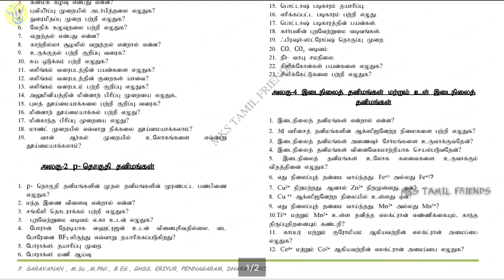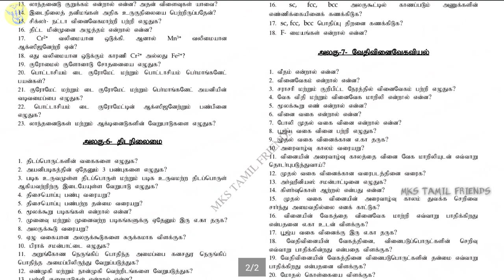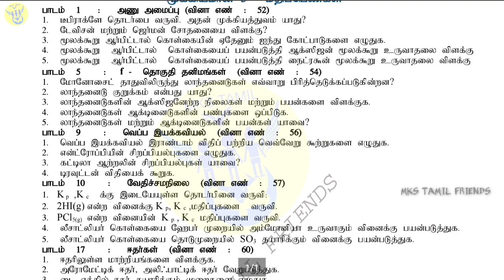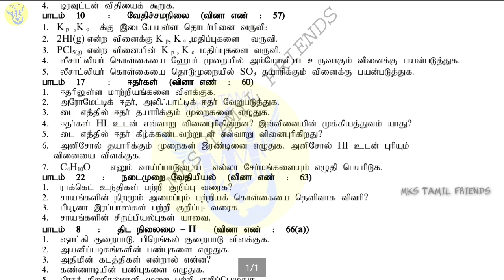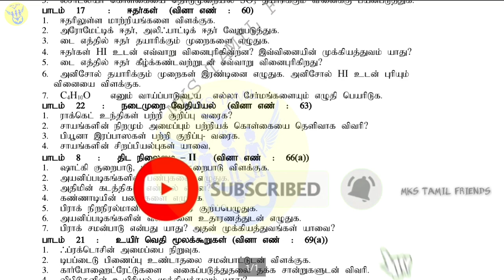12th Std Chemistry Volume-1 Full Study Metriyals And | important Question | High Marks Store Tips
12th Std Chemistry Volume-1 All chapters One Marks Matriyals ( Tamil Medium ) | New syllabus Bassed|

12th Std Chemistry Quarterly Exam Model Question Paper 2019 ( Tamil Medium )

12th Std Chemistry Qestion Bank 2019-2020 | 1st Volume Book | Chapter-1,2 and 6,7 | English Medium |

12th std Chemistry all Chapters Important Questions |Modal Qestion  paper 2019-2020 (English medium)

12th Std Maths 1,2,3,4 chapters Question Bank 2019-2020 |English Medium all 1 ,2,3,5 Marks

12th Std Chemistry | Vol-1 All Chapters Very Important question |2 Marks,5 M|{English Medium}| 2019|

12th Std Chemistry Govt public Exam Question Paper 2019

You Tube.